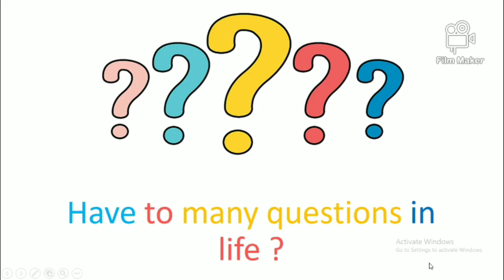24KGoldn - Mood❤( FreeFire Highlights )#2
24KGoldn - Mood❤( FreeFire Highlights )#2

About Myself :
Hi guys I am Rajdeep.
A gaming Youtuber.
I play games like FF,Minecraft COD,e.t.c.
This is a family friendly channel every one can watch this channel in different rooms.
Pls show your support to this channel :)
YouTube Started - 31st December 2019
Favourite game-Garena Free Fire.
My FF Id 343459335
Guild-71149268

1K - 🔒

CONFIGURAĆION PRFECTA para SAMSUNG A3,A5,A6,A7,J2,J5,J7,S5,S6,S7,S9,A10,A20,A30,A50,A70//FreeFire

24KGoldn - Mood❤ ( Free Fire Highlights )

Loud Volume Spy Like JamesBond007 Level Up to 58.

Ingnore tags